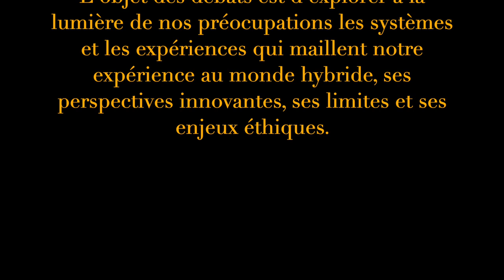Forum An@é - Centre François Mauriac de Malagar - 10 juin 2023 - Franc Morandi, professeur émérite.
Nos temps sociaux, nos territoires de vie et nos mobilités, en s'interconnectant peuvent-ils créer une nouvelle manière de vivre et de se réinventer ?
L'objet des débats est d'explorer à la lumière de nos préoccupations les systèmes et les expériences qui maillent notre expérience au monde hybride, ses perspectives innovantes, ses limites et ses enjeux éthiques.

Propos introductifs de Franc Morandi, Professeur émérite de l'Université de Bordeaux.
"Nous sommes tous des hybrides"